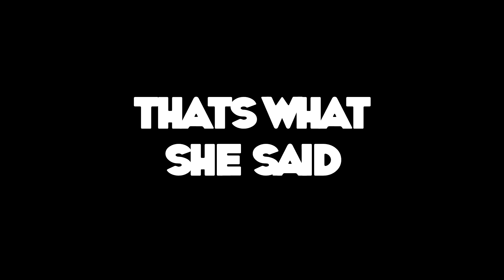CoPilot - Surgeon Simulator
CoPilot is a series in which me and my wonderful girlfriend Jess will be playing a bunch of games with a twist! We will have to play single player games as a co-op experience! This will be easier for PC but for console games we have 2 controllers set up to act as a single controller. This should be good!

New videos MON // WED // FRI